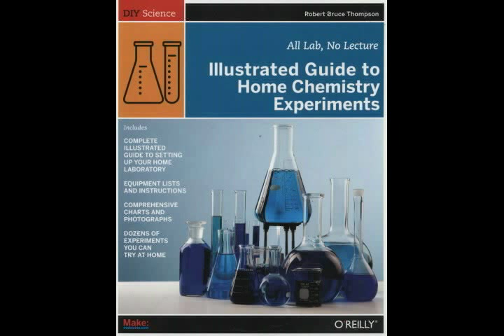The Home Scientist 023 - Salicylate determination with visual colorimetry, Part I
Using iron(III) nitrate to determine salicylate concentration in standardized salicylate solutions and urine.

You can actually use any iron(III) salt, such as ferric chloride, ferric ammonium sulfate, and so on. Concentration is not critical.